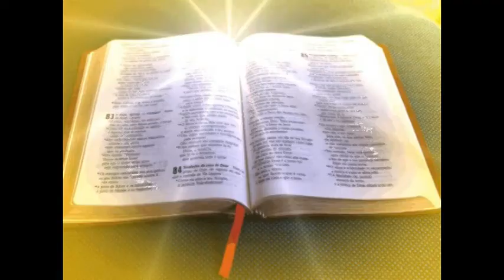¿ Podrá ser posesionado un creyente ? (Programa N° 17)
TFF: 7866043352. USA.